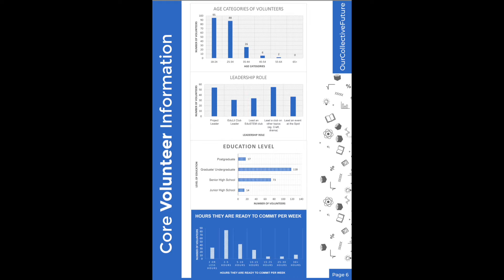EduSpots Impact Report 2021 Teaser